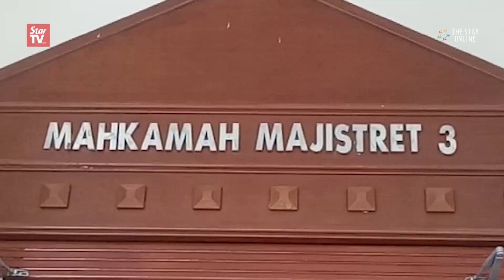Remand extended for main suspect in Kedah cop murder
The main suspect involved in the murder of sub-Inspector Abu Hashim Ismail has received a remand extension on Friday. Detective Sub Inspector Abu Hashim, from Merbok, was shot dead on Aug 18 at a friend’s house in Changlun, Kedah. Nine suspects have been arrested so far.